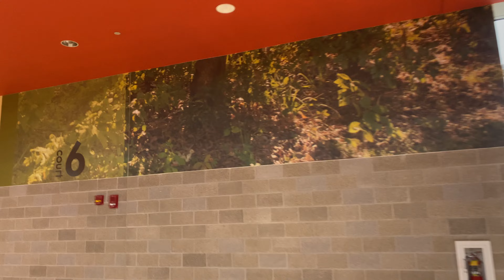ECVA SE Finals: Auburn vs. UCF